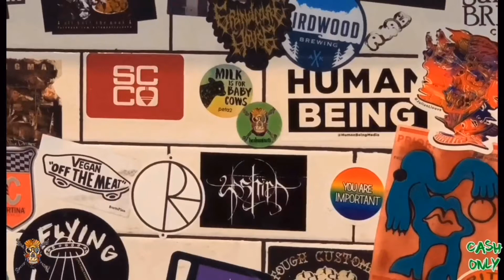CHI DOES THE WOMENS SPARTAA SILVER REQUIREMENTS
After you pass the bronze you advance to the silver. the set is 40 pushes, 60 lunges, 15 dips, 60 crunches, 60 squats and 5 pulls unbroken in 6 min or less. try this set out have fun with it. try to beat your own time everytime.